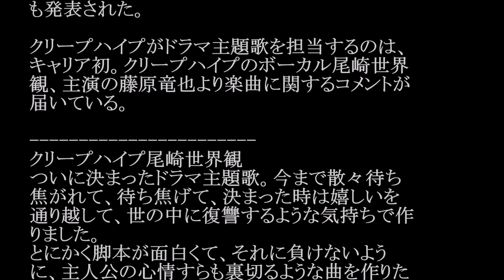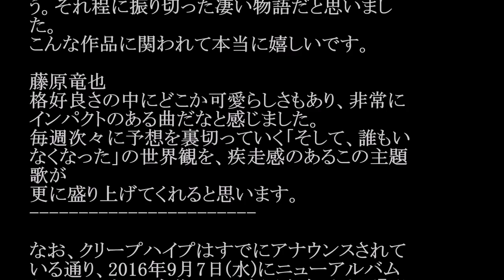クリープハイプ／鬼 (ドラマ「そして、誰もいなくなった」主題歌) #02 JPnews禅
◆PV・MVはコチラから↓
◆pr
紹介の連鎖が永遠に続く　㊙人脈活用術

クリープハイプが、7月よりスタートする藤原竜也
主演の日本テレビ系日曜ドラマ『そして、誰もい
なくなった』に書き下ろしの新曲“鬼“を提供する
ことが明らかとなった。あわせて同曲を収めたシ
ングルを2016年8月10日（水）にリリースすること
も発表された。

クリープハイプがドラマ主題歌を担当するのは、
キャリア初。クリープハイプのボーカル尾崎世界
観、主演の藤原竜也より楽曲に関するコメントが
届いている。

クリープハイプ尾崎世界観
ついに決まったドラマ主題歌。今まで散々待ち
焦がれて、待ち焦げて、決まった時は嬉しいを
通り越して、世の中に復讐するような気持ちで作
りました。
とにかく脚本が面白くて、それに負けないよう
に、主人公の心情すらも裏切るような曲を作りた
いと思いました。
裏切られ続ける主人公を守るのではなくて、さら
にどん底に突き落とすような曲を作りたいと思
う。それ程に振り切った凄い物語だと思いまし
た。
こんな作品に関われて本当に嬉しいです。

藤原竜也
格好良さの中にどこか可愛らしさもあり、非常に
インパクトのある曲だなと感じました。
毎週次々に予想を裏切っていく「そして、誰もい
なくなった」の世界観を、疾走感のあるこの主題
歌が
更に盛り上げてくれると思います。

なお、クリープハイプはすでにアナウンスされて
いる通り、2016年9月7日(水)にニューアルバム
をリリースする。今作には、全国東宝系映画『脳
内ポイズンベリー』の主題歌“愛の点滅”や「一
平ちゃん夜店の焼きそば」テレビCMソング“リ
バーシブルー”、代々木ゼミナールのCMソング
となった“破花”、NHKアニメ『境界のRINNE』の
新オープニングテーマ“アイニー”に加え、ドラマ
主題歌“鬼”も収録される。

・ Recommended

お勧め動画

公式
カラオケ
max
メッシ
トレンディスタイル
オンドルセク ヤクルト・オンドルセク退団も…暴言で無期限謹慎
稲村亜美
酒井法子イベントに登場・高知容疑者についての質問に
akbingo
カルガモ走行
栗原ジャスティーン
岡田結実
第二の関根麻里になるか？　“七光り”感じさせない
川口春奈
ccb
サラオレイン 松本圭世 AVに映像流出、今もネットに…実名アナ